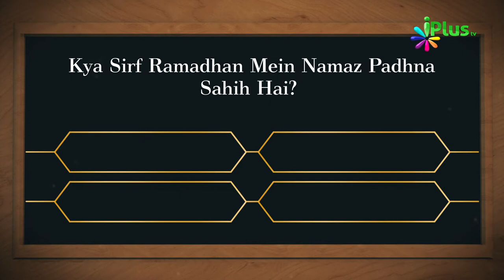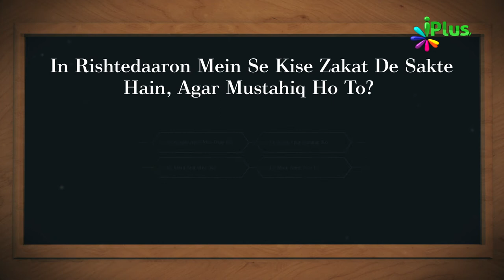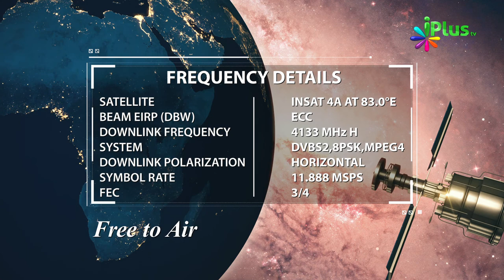Islamic Quiz - Aaj Ka Sawal 83 - iPlus TV - Islami Sawal Jawab - Deeni Sawal Jawab